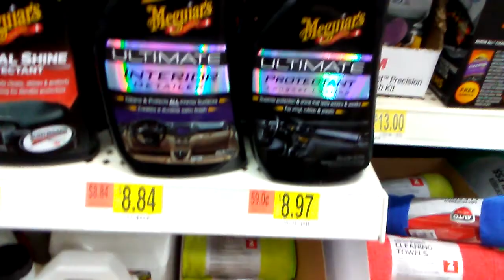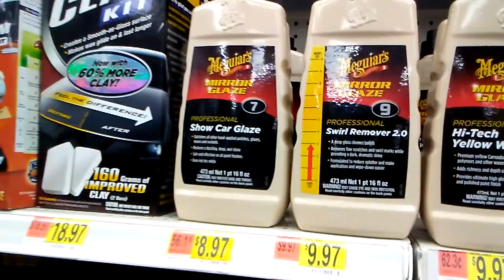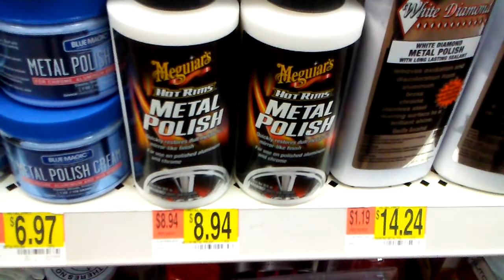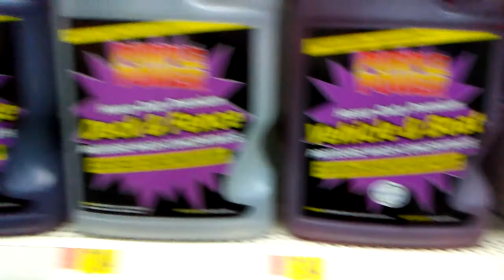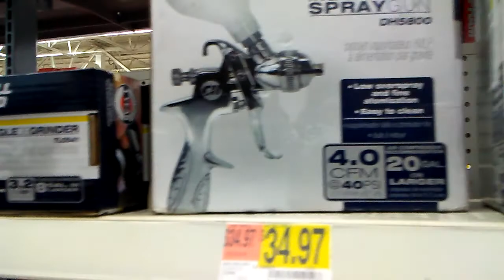Walmart detailing area whats new